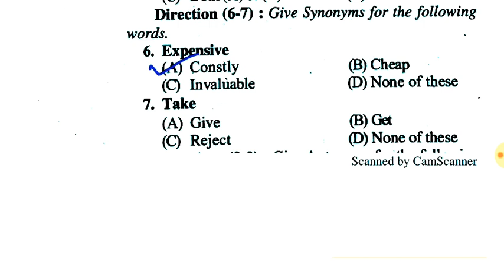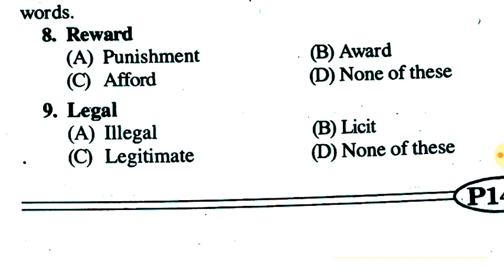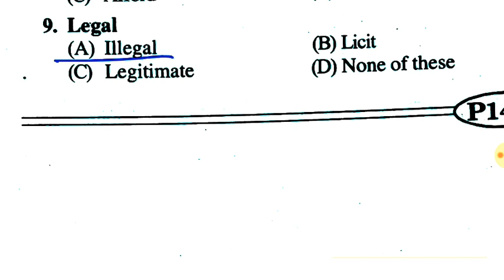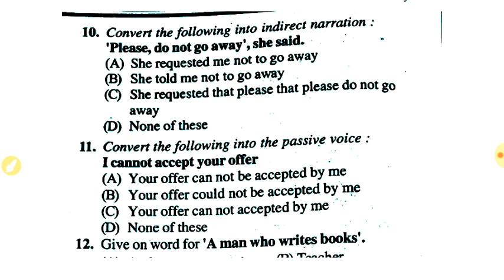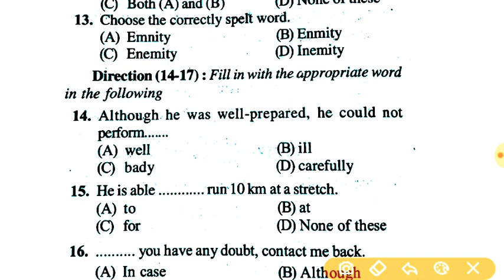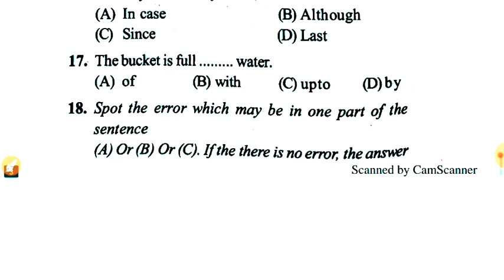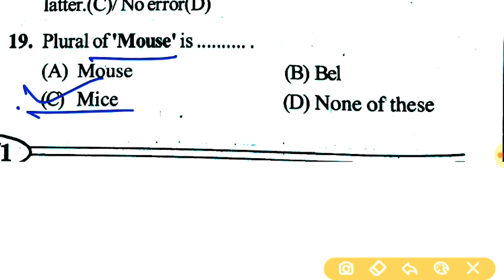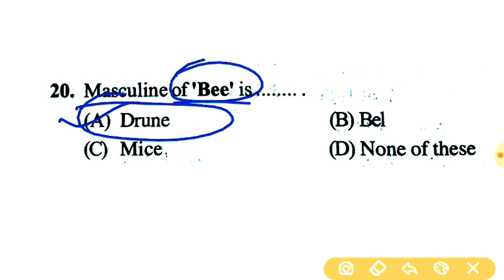English practice set for Air force x&y group|Lucent English practice set for Airforce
About me-:👎👎👎

Thanks friend. 🙏🙏🙏🙏🙏🙏🙏